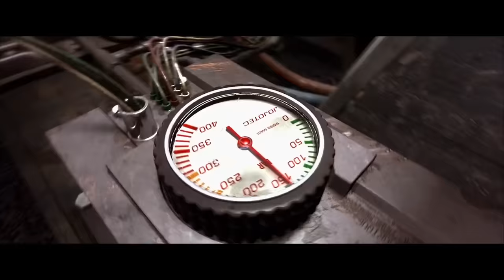Fast & Furious 8 - INTO THE SUN SONG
New Video

Official Video Song ( Bassnectar - Speakerbox ft. Lafa Taylor - INTO THE SUN) Fast & Furious 8 - The Fate of the Furious

Copyrights:
INgrooves
On behalf of: Amorphous Music

Visual content administered by:
Universal Pictures (ZEFR)
NBC Universal

More Tags:
Furious 8 Official Trailer
Furious 8 Official Trailer Soundtrack
Furious 8 Track  INTO THE SUN
Fast & Furious 8 Soundtrack
Fast & Furious 8 Theme
Furious 8 Theme
Fast 8 Soundtrack
Furious 8 Track  INTO THE SUN - Bassnectar - Speakerbox ft. Lafa Taylor

Translated titles:
Fast & Furious 8-EN LA CANCIÓN DEL SOL

Fast & Furious 8-IN DAS SONNENLIED

Fast & Furious 8-DANS LA CHANSON SOLEIL

Velozes e Furiosos 8-NA MÚSICA DO SOL

फास्ट एंड फ्यूरियस 8-सन गीत में

سريع وغاضب 8-في أغنية SUN

速度與激情8-走進太陽之歌